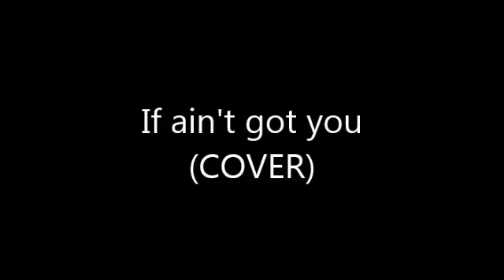Alessia Nappo - If ain't got you (Cover)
Cover del magnifico brano di Alicia Keys